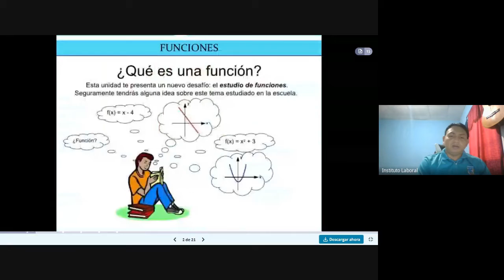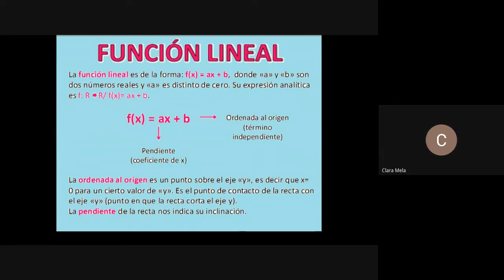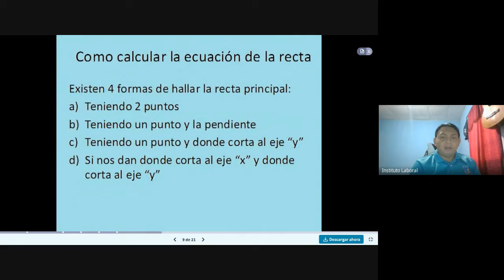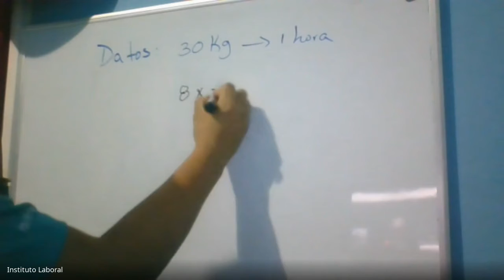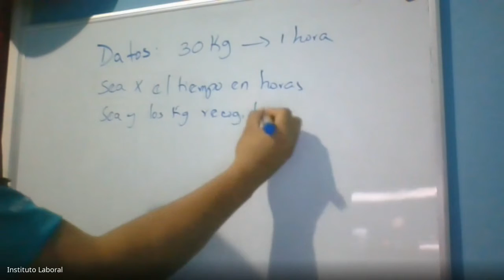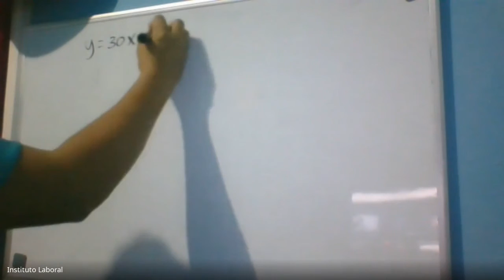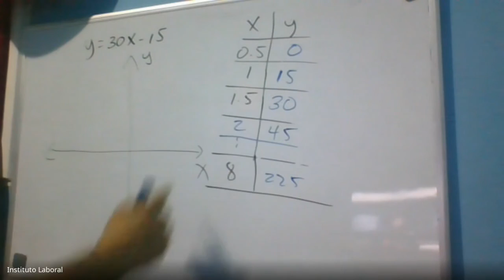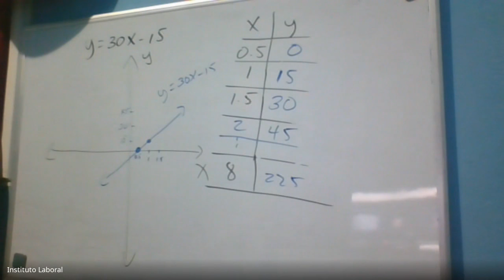MATEMÁTICAS 12° COMERCIO EXT. SANTIAGO (21- 08- 21)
PROFESOR FÉLIX TENORIO
MATEMÁTICAS 12° EXT. SANTIAGO